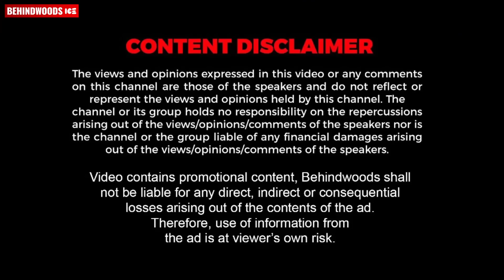തികച്ചും Unprofessional...ഇങ്ങനെ ഒക്കെ ആരെങ്കിലും ചെയ്യുവോ?🤣| Set-ൽ Darshana-യെ കരയിപ്പിച്ച Incident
Here is the Exclusive Interview  of Basil and Darshana, were they shares their experience of the upcoming movie Jaya Jaya Jaya Hey.